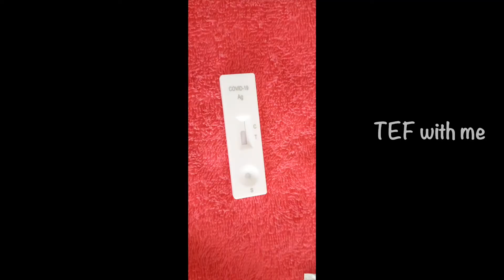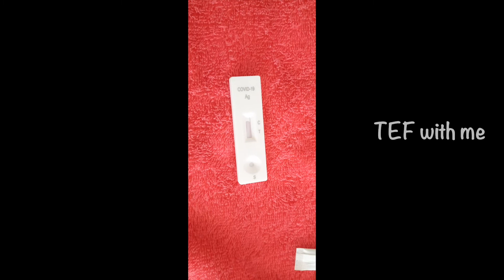how to check covid19 test in home tamil |Cover19 test video tamil | covid test in tamil | TEFwithme